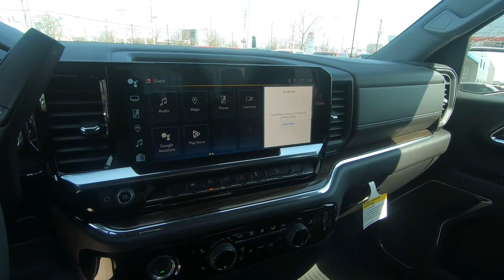New 2024 CHEVROLET SILVERADO 1500 Crew Cab Short Box 4WD LT Trail Boss Truck For Sale Brook Park, OH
to view this NEW SUMMIT WHITE 2024 CHEVROLET SILVERADO 1500 Crew Cab Short Box 4-Wheel Drive LT Trail Boss for sale in Brook Park, Ohio.

Stock# C748

DESCRIPTION:
This NEW 2024 CHEVROLET SILVERADO 1500 Crew Cab Short Box 4-Wheel Drive LT Trail Boss is for sale at Ganley Chevrolet of Brook Park located in Brook Park, Ohio.